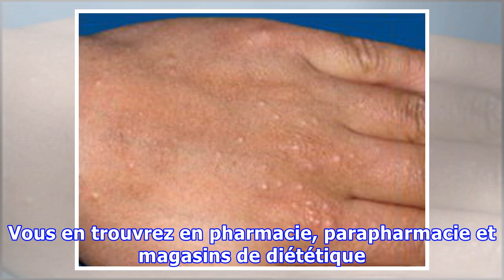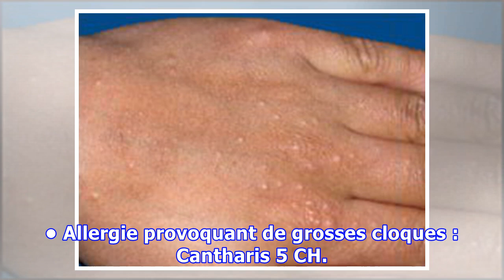Soigner une lucite estivale